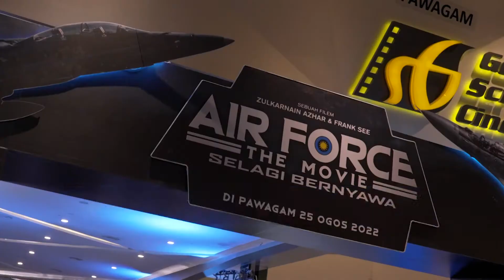Air Force The Movie: Selagi Bernyawa (What's On City Program)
非常感谢日前《都市特搜》团队为 Air Force The Movie: Selagi Bernyawa 做的报道！👏
以空军为题材的Air Force The Movie: Selagi Bernyawa 自8月25日在全国各地院线上映后，得到不俗的反应 🔥
如果您还未观看这部本地制作的电影，可要赶紧买票支持！✈️ 🇲🇾